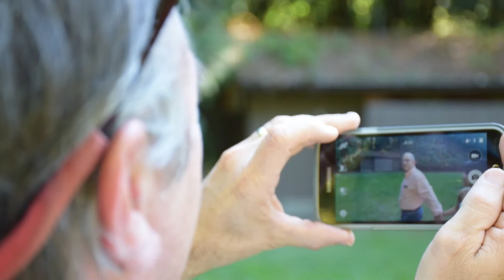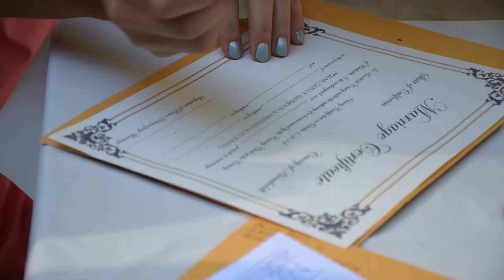Wedding Film Kristian and Abby October 4th, 2014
I absolutely loved every minute of this wedding and getting to capture it all. Congratulations to Kristian and Abby! I cannot wait to see what your marriage has in store for you! I hope you enjoy this film for all the years to come.